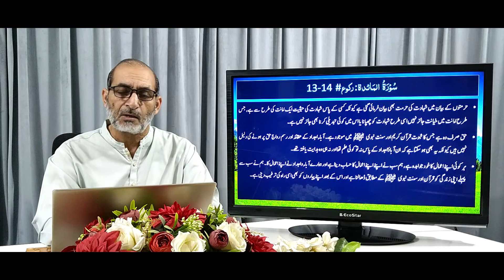QU#050 | تفہیم القرآن | Surah Al-Maaida, Ruku 13&14 | ترجمہ و تشریح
سورۃ  المائدۃ  ، رکوع  13 اور 14 آیات    94 تا   108    --- عظیمیہ روحانی لائبریری، مصریال روڈ   ، راولپنڈی کی تحقیق پر مبنی  ترجمہ اور تشریح۔ عربی متن کی وضاحت اردو / ہندی میں کی گئی ہے جبکہ  مشکل اور  نسبتاً  نئے عربی  الفاظ کی وضاحت ان کے حرف  اصلی کی مدد سے  اردو ، ہندی اور انگریزی میں کی گئی ہے۔
یہ سبق مندرجہ ذیل پہلوؤں پر روشنی ڈالتا ہے:

• اہل ایمان پر اللہ تعالیٰ  اور اس کے حبیب نبی پاک ﷺ کی طرف سے مقرر کردہ حرمتوں کا احترام  لازم ہے۔ زبان سے اقرار  کا عملی ثبوت لازم ہے۔ بعض اوقات اہل ایمان کو ان چیزوں میں پرکھا جائے گا تاکہ یہ بات کھل کر سامنے آ جائے کہ کون اپنے قول و قرار کا سچا ہے اور محض اللہ تعالیٰ اور اس کے حبیب نبی پاک ﷺ کی خوشنودی کی خاطر صدق دل سے ان  احکامات پر عمل کر رہا ہے۔
• عام حالات میں حرام  اشیاء کے علاوہ حالت احرام میں حرام قرار دی گئی چیزوں سے بچنا بھی لازم ہے۔ ان پابندیوں کا مقصد یہ ہے کہ ہر لحظہ یہ خیال دامنگیر  رہے کہ ہم ہر وقت اپنے خالق اور مالک حقیقی کی نگاہ میں ہیں اور ہمارا کوئی بھی قول اور فعل اس سے چھپا ہوا نہیں ہے ۔
• حلال یا حرام قرار دینے کا اختیار صرف اللہ تعالیٰ اور اس کے حبیب نبی پاک ﷺ کے پاس ہے۔ کسی شخص کو یہ اختیار حاصل نہیں کہ وہ اپنے  مفاد  کی خاطر کسی چیز کو حلال یا حرام قرار دے اور اسے اللہ تعالیٰ کی طرف منسوب کرے۔
• حرمتوں کے بیان میں شہادت کی حرمت بھی بیان فرمائی گئی ہے کیونکہ کسی کے پاس شہادت کی حیثیت ایک امانت کی طرح  سے ہے، جس طرح امانت میں خیانت جائز نہیں اسی طرح شہادت کو چھپانا یا اس میں کوئی تبدیلی کرنا بھی جائز نہیں ہے۔
• حق صرف وہ ہے  جس کا ثبوت قرآن کریم اور سنت نبوی ﷺ   میں موجود ہے۔  آباءاجداد کے عقائد اور رسم رواج حق  پر ہونے کی دلیل نہیں ہیں کیونکہ یہ بھی ہو سکتا ہے کہ  ان آباؤاجداد کے پاس نہ تو کوئی علم تھا اور نہ ہی وہ ہدایت یافتہ تھے۔
• ہر کوئی اپنے اعمال کا خود جوابدہ ہے، ہم سب نے اپنے اپنے اعمال کا حساب دینا ہے اور ہمارے آباءواجداد نے اپنے اعمال کا۔ ہم نے  سب سے پہلے اپنی زندگی کو قرآن اور سنت نبوی ﷺ کے مطابق ڈھالنا ہے اور اس کے بعد اپنے پیاروں  کو بھی اسی راہ کی ترغیب دینی ہے۔